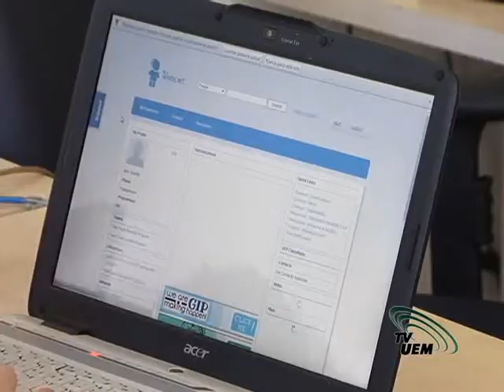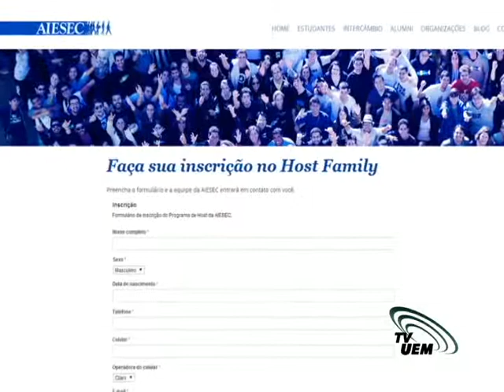A partir de Junho, a UEM recebe centenas de intercambistas de várias nacionalidades